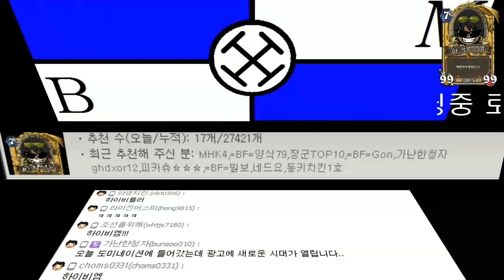[비엠]도미네이션즈 - 월드 워 특집 11화 - 독일산업